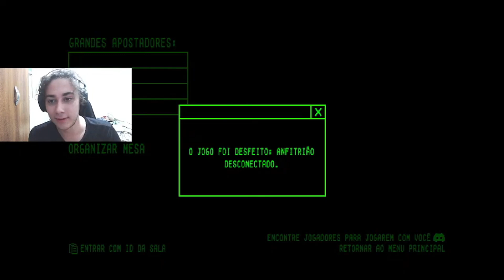VOU ATIRAR NO MEU AMIGO HEH! - Buckshot Roulette